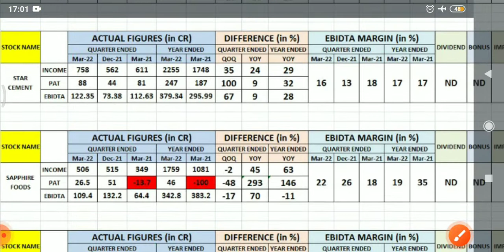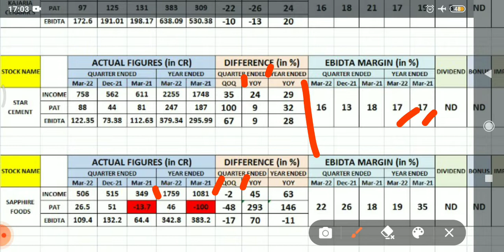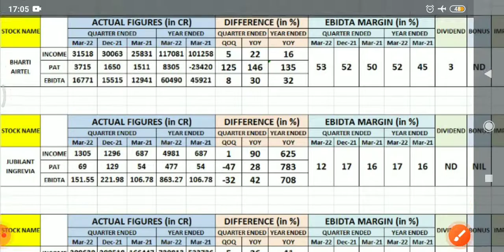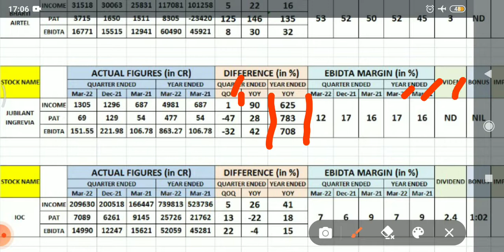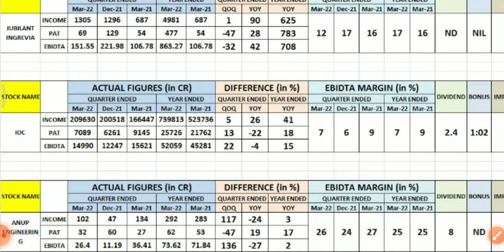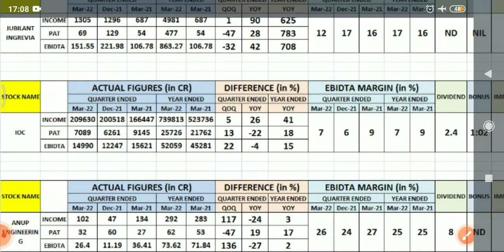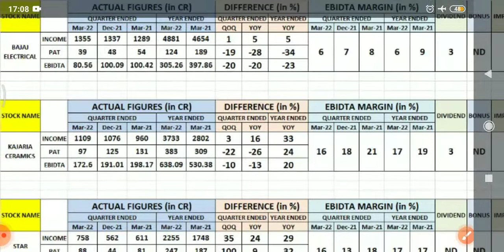Anup Engineering| Bajaj electrical| IOC|Jubilant Ingrevia|Kajaria|Dr Lal|Star Cement q4 results 2022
In this video you will get a smart view on stocks after q4 result on 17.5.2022.

The Anup Engineering Q4 results, Bajaj Electricals Q4 results, IOC Q4 results, Jubilant Ingrevia Q4 results, Kajaria Ceramics Q4 results, Dr. Lal Path Labs Q4 results, Bharti Airtel Q4 results, Sapphire Foods Q4 results, Star Cement Q4 results